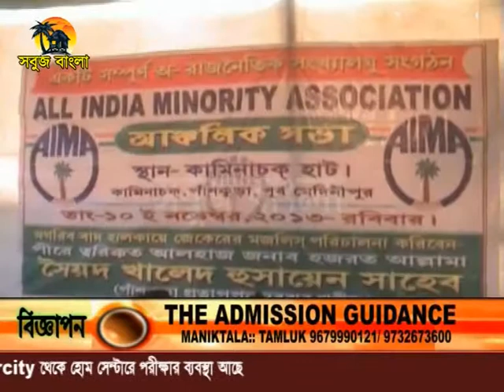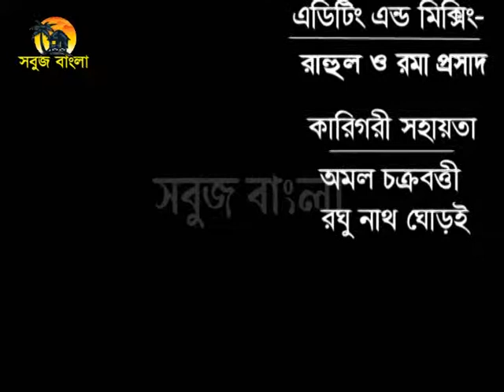12 11 2013sabuj barta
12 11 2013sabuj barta